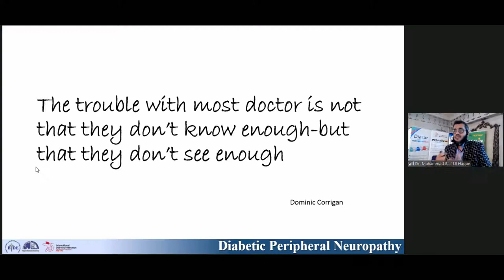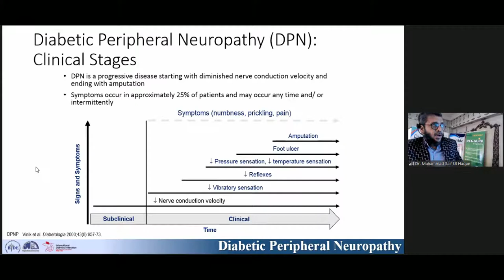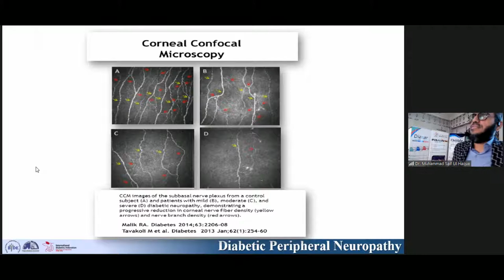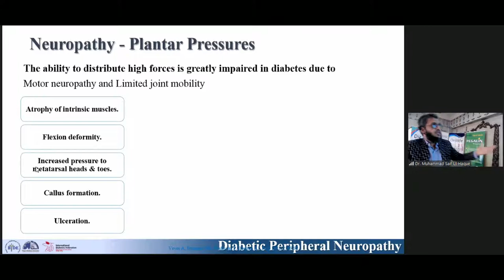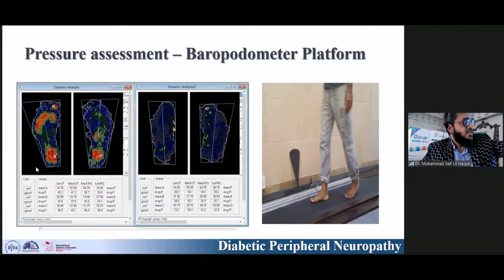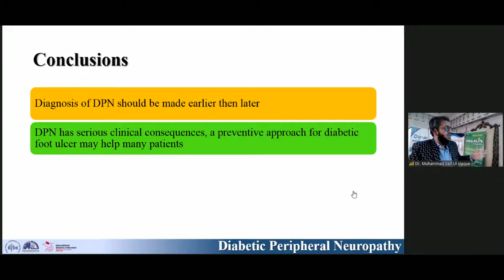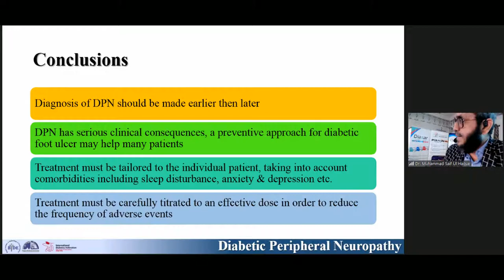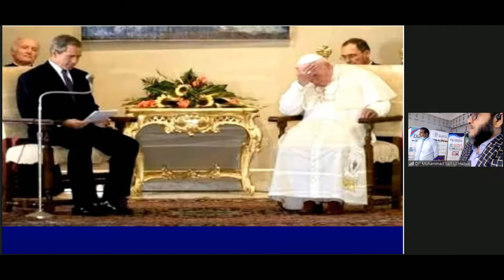Dr. Muhammad Saif Ul Haque - Live Webinar